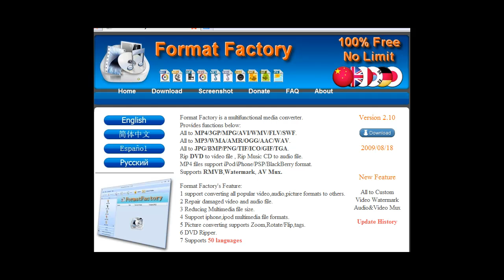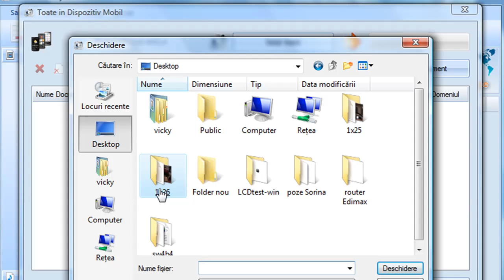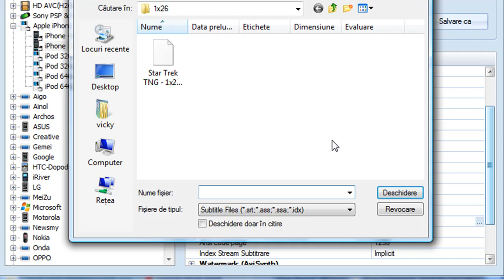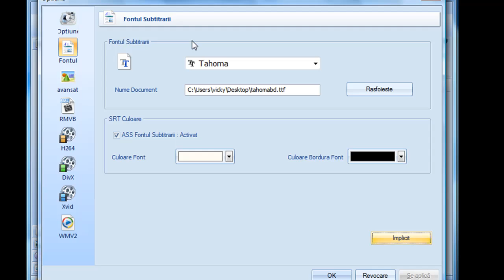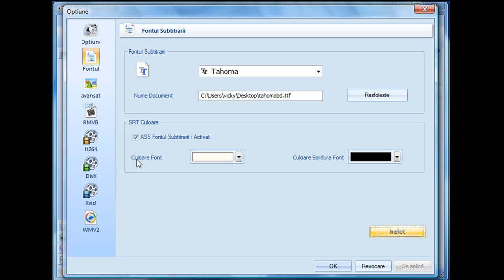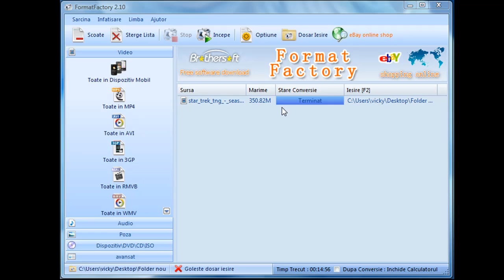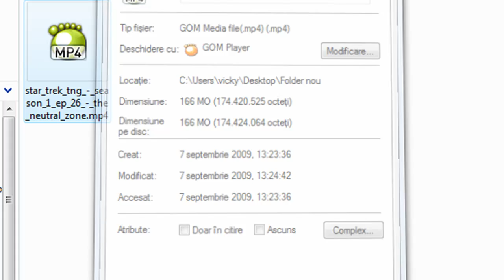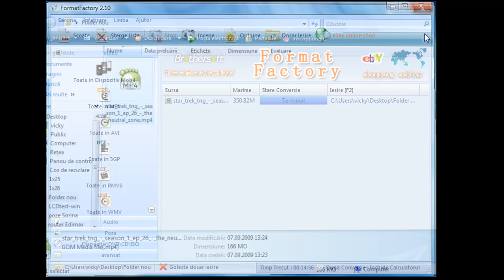FormatFactory tutorial iphone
Cum convertim un film pt. iPhone cu Format Factory. Programul "lipeste" si subtitrarea pe film si poate converti un film de 700 MB in aprox.30 min.